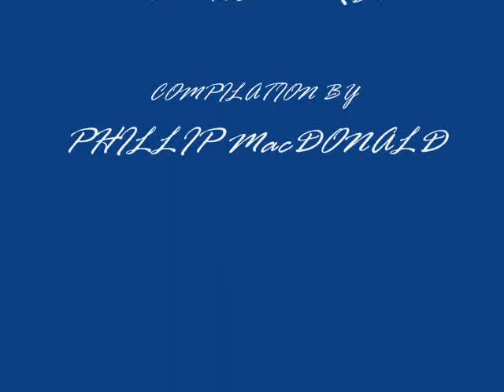flowers of the Inca trail Peru